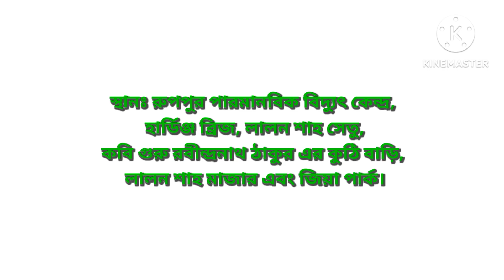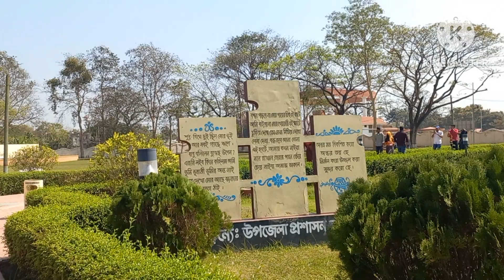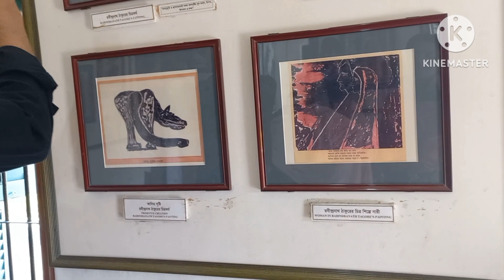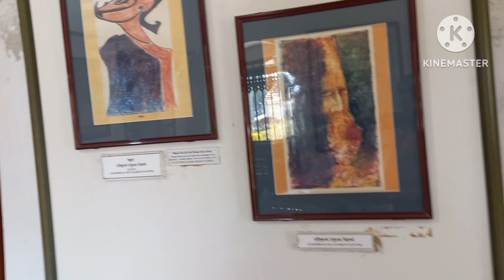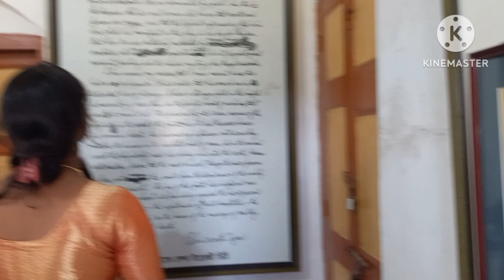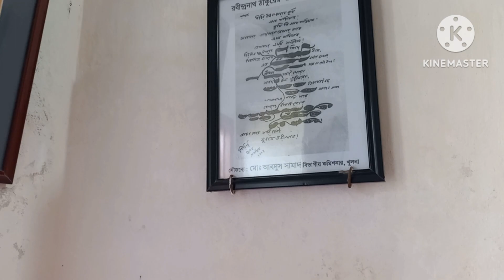ভ্রমণ!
কবি গুরু রবীন্দ্রনাথ ঠাকুর এর কুঠি বাড়ি।
লালন শাহ মাজার